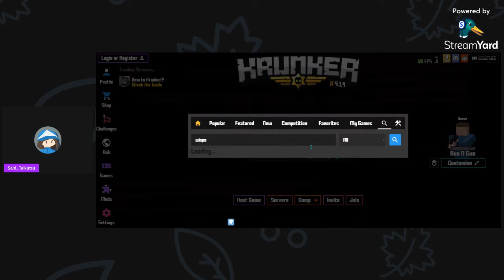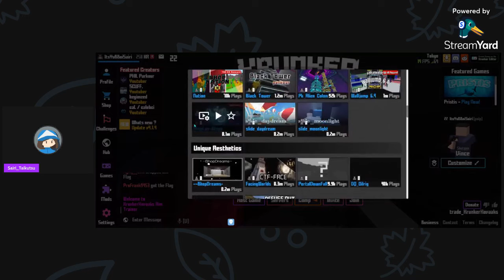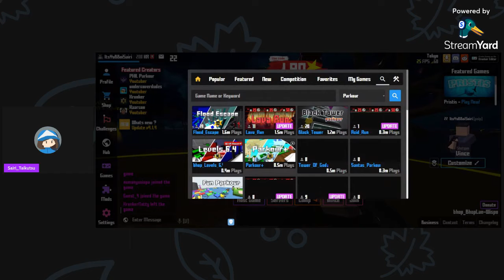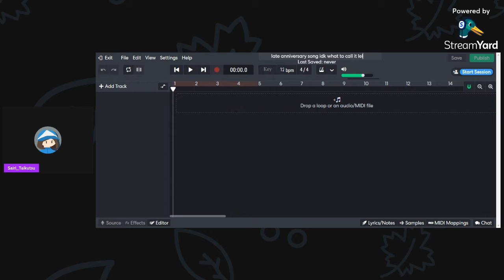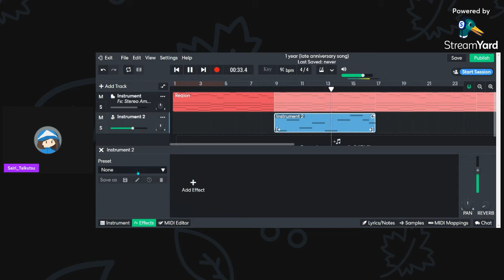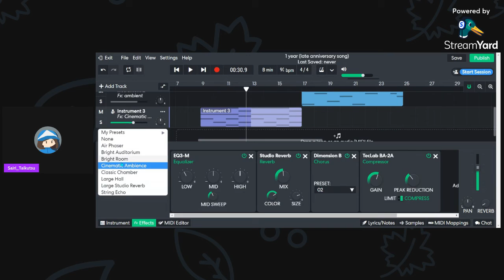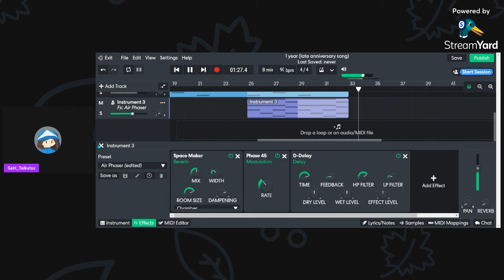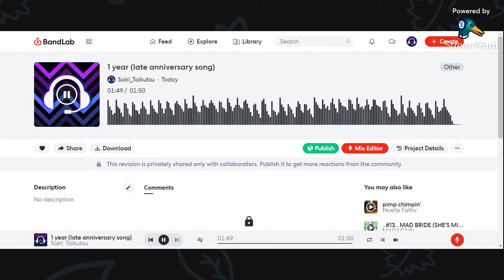1 year anniversary stream VOD (oops i forgot it's past july 21st)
happy one year, me

timestamps (for your convenience):
0:00 introduction and random crap
3:22 krunker gameplay
26:21 lunchbreak
36:48 end of break
36:58 whatever this is
39:57 more normal gameplay
42:52 "Krunker Kovaak"
51:58 "BhopLan_Wispo"
1:10:26  friday night funkin (not much gameplay, actually)
1:15:29 (the making of) "1 Year"
1:44:48 ERROR 404
1:45:00 "1 Year" (full version released sometimes ago pls check that one)
1:46:42 "im thinking of doing a QnA"/outro